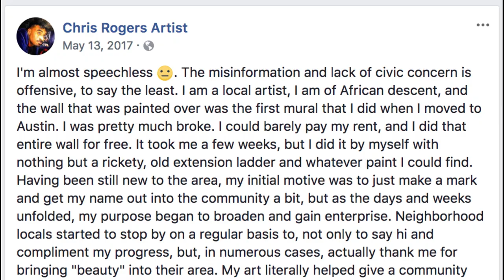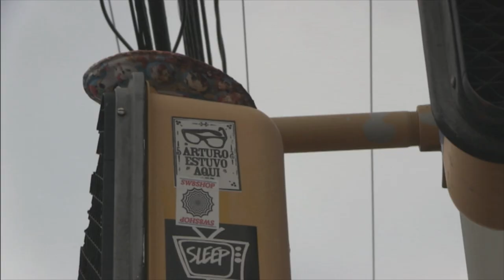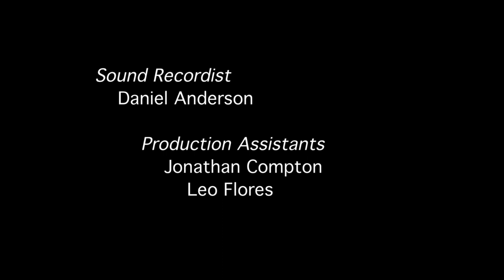Portraits Behind the Paint (2018)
2018 - “…Chris Rogers’ mural at 12th and Chicon streets was painted over, sparking outrage from the community over what many saw as an act of gentrification…” (Austin American-Statesman, 2/19/2018). Meet Chris Rogers, the artist behind the mural at 12th & Chicon streets. Chris shares his passion behind his work, what it was like painting for and with the East Austin community, and his thoughts on dealing with change while staying true to himself.
Made by Becca Stewart and Léa Cuvelier.